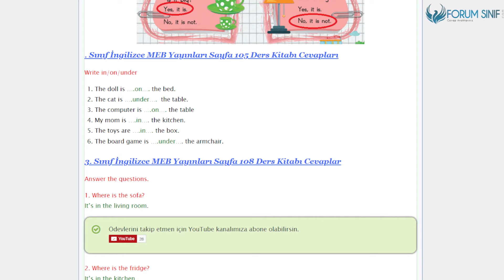3. Sınıf İngilizce Ders Kitabı 103-105-108. Sayfa Cevapları MEB Yayınları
3.Sınıf MEB Yayınları İngilizce Ders Kitabı 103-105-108. Sayfa Cevapları My House

My House Etkinlikleri Sayfa 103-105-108 Cevapları